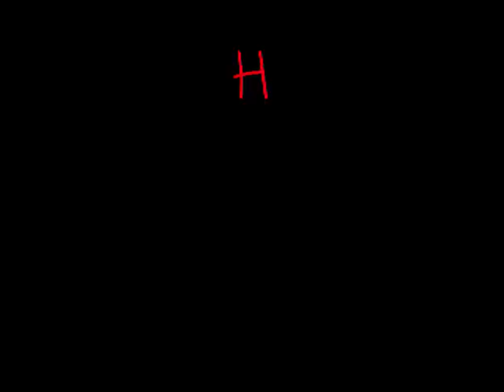Zwinky-how to-become invisible/NEW WAY!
this is an episode from the series Zwinky Glitch  Buzz

NEXT EPISODE:
 Funny Zwinky glitches